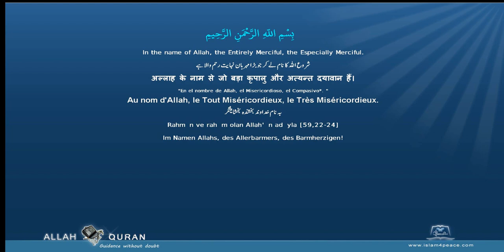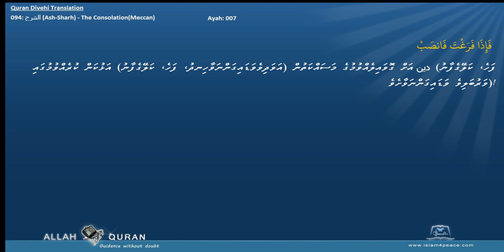Quran Divehi Translation with Arabic 094 الشرح Ash Sharh The ConsolationMeccan